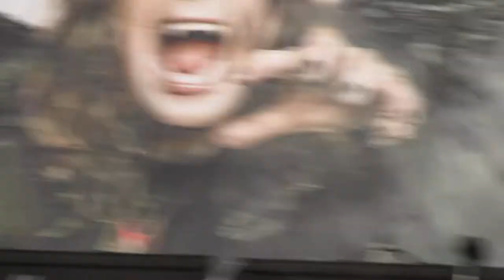Gettysburg Bike Week 2017
Gettysburg,Pa